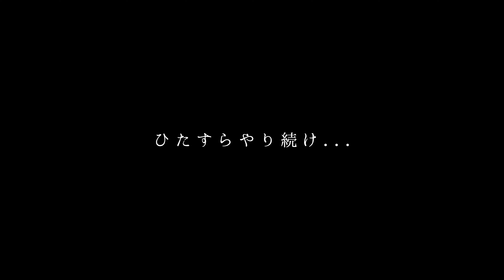【Vlog】鹿児島県桜島 釣り初心者のエギングVlog - イカは釣れるのか？ - 12時間死闘編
エギングを始めて約2ヶ月。
冬場のイカは釣れにくいと言われますが、それでも釣りたい。
そんな釣り初心者のエギングVlogです。

【Profile】
脱サラしてフリーランスの映像クリエイターに。

たかぴこ(本名:新西隆弘)
都城映像NEONE代表

●動画制作(プロモ/イベント/ウエディング)他
●企業YouTube運用(企画/撮影/編集)
●ドローン空撮
●写真撮影

※ご相談、お見積もり無料